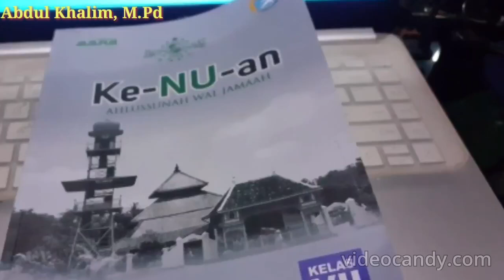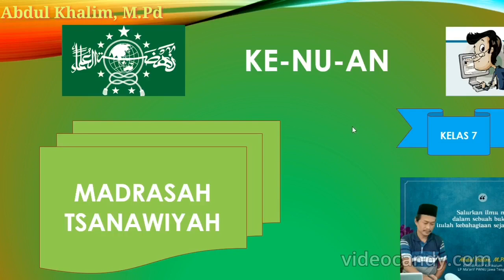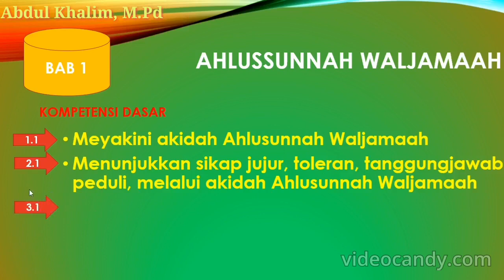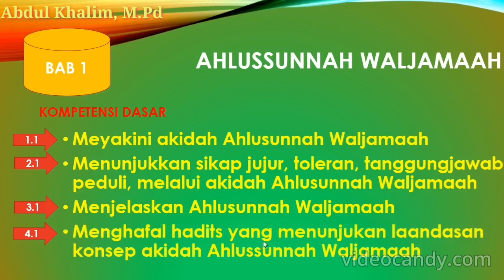PELAJARAN ke NU an kelas 7 Bab 1- 01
Pembelajaran ke-NU-an kelas 7 Bab 1-01 adalah menerangkan tentang materi pemebelajaran mapel ke-NU-an kelas VII bab 1.

Dalam video ini diterangkan tentag pengertian Aswaja secara bahasa dan Istilah, ciri-ciri aswaja dan karakteristiknya.

Video ini di buat sebagai media pembelajaran Mapel ke-NUan Kelas 7 bab 1 berdasarkan kurikulum terbaru yang di terbitkan LP Maarif PWNU Jateng Tahun 2020. Media pembelajaran ini menjadi penting mengingat belajar jarak jauh atau belajar dari rumah di masa pandemi covid 19 ini.